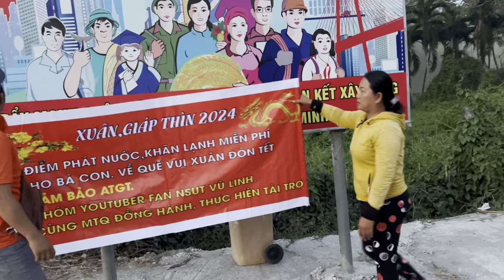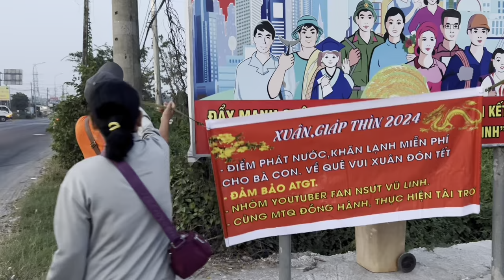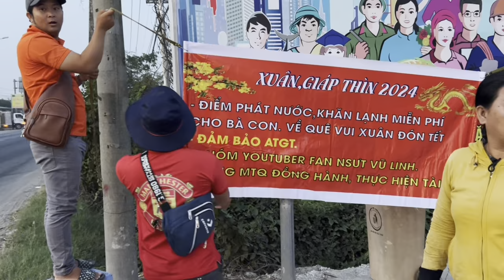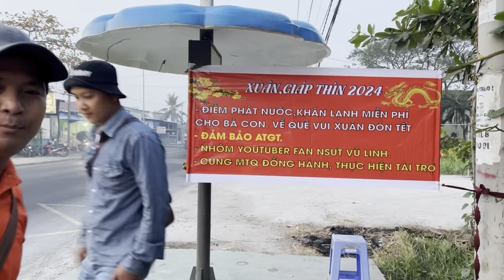Trực tiếp"PHát nước cho Bà Con Về Quê Vui Xuân Đón Tết"Qua Ấm Áp"2024